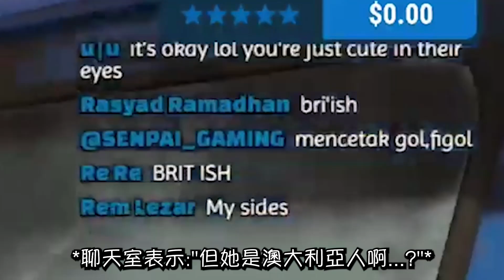Kobo表示她很喜歡英國口音!然後聊天室同時表示:"但Sana她是澳大利亞人啊...?"【Hololive中文】【Kobo Kanaeru/Tsukumo Sana】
【原直播】